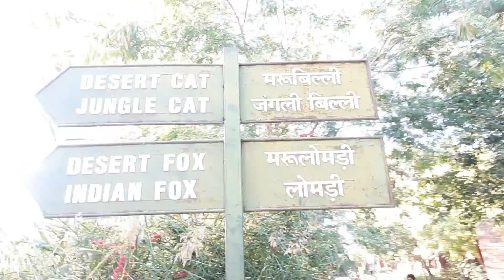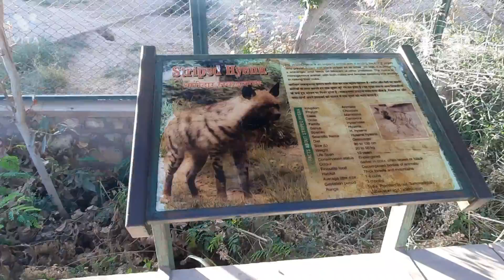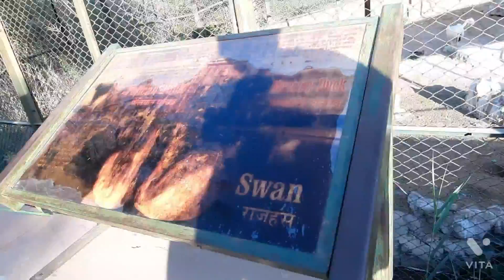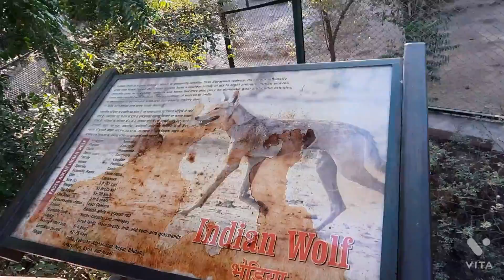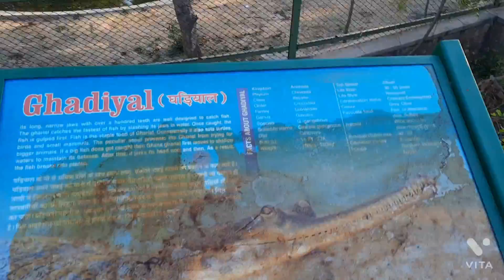MACHIYA BIOLOGICAL PARK JODHPUR || KAYLANA LAKE JODHPUR RAJSTHAN INDIA 🇮🇳♥